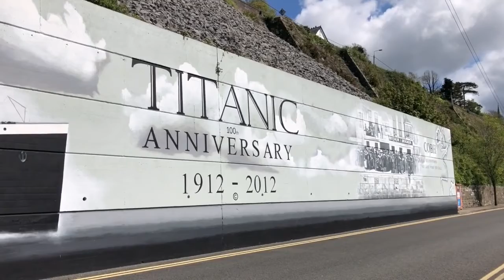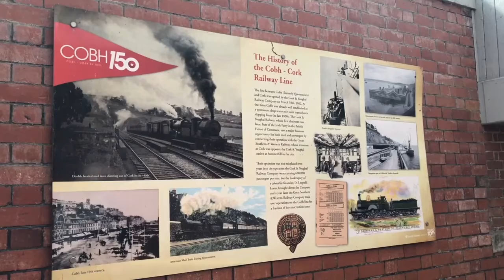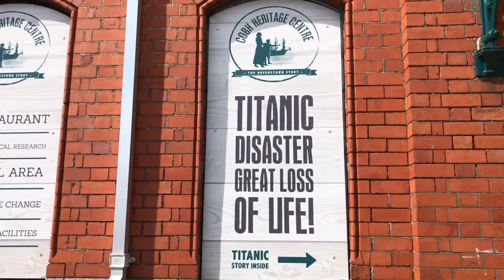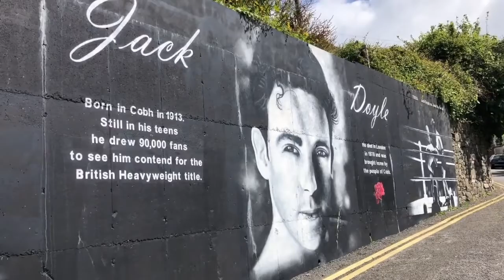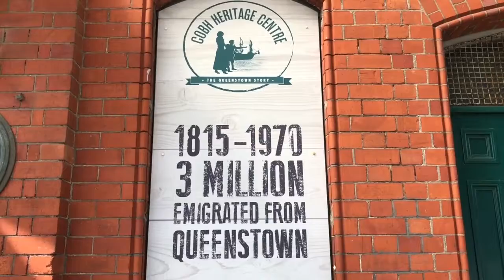ZNALAZLAM MIEJSCE OSTATNIEGO PORTU TITANICA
🔎 ZNAJDŹ MNIE:
daily vlog: Alexia Lifestyle